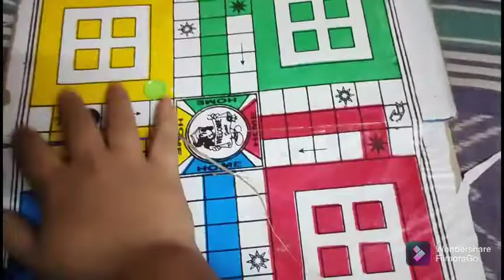bengalivlog# ludo khalte gie ja holo😆😆/easy skin care